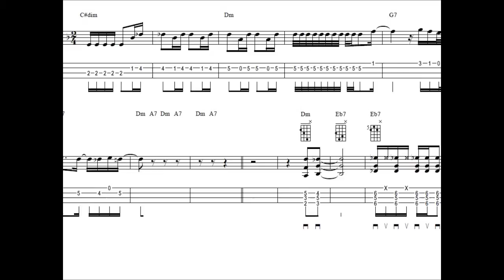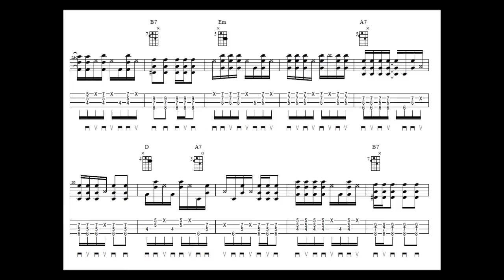Ukulele Mandolin [EN] | Comping tutorial | Carlinhos style | Samba | Cavaco | Cavaquinho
A brief lesson of samba comping with the cavaco tuned in fifths (mandolin), using 3 samba transcriptions of Carlinhos as examples.